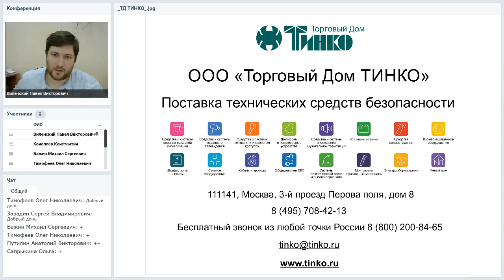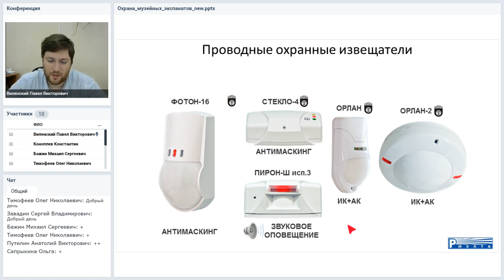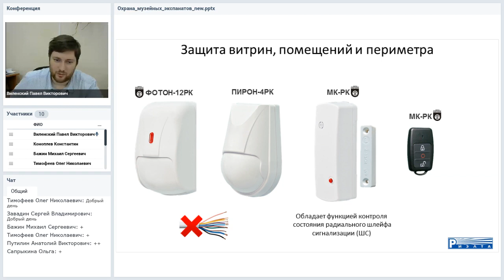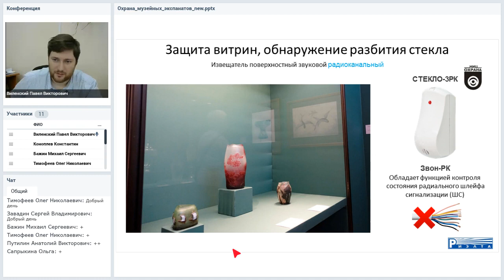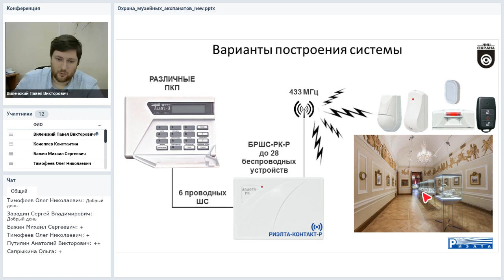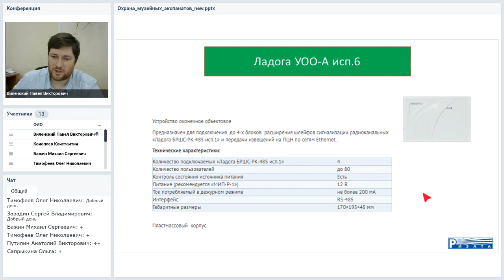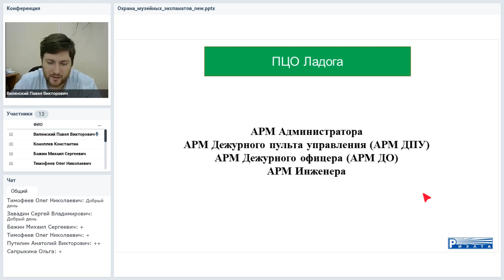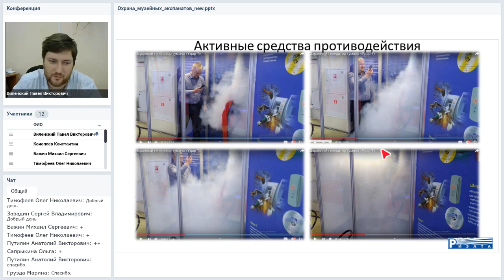Организация дополнительного рубежа охраны музейных экспонатов Вебинар 17.12.2019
Организация дополнительного рубежа охраны музейных экспонатов на постоянных и временных экспозициях

    Радиоканальные и проводные извещатели для защиты музейных ценностей
  - Система передачи извещений (СПИ) "ЛАДОГА"